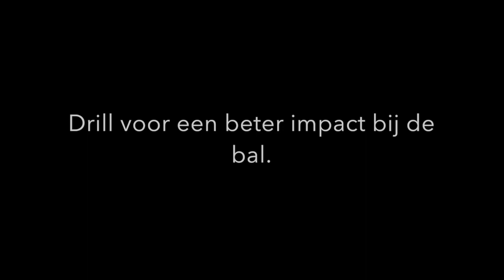Floris de Vries. Stop de slice en een beter raakmoment bij de bal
Golfprofessional Floris de Vries van Golfschool de Haar geeft een tip voor een beter impact/raakmoment vij de bal. Slice, swing, golfswing, tips, instructie, golfschool de haar